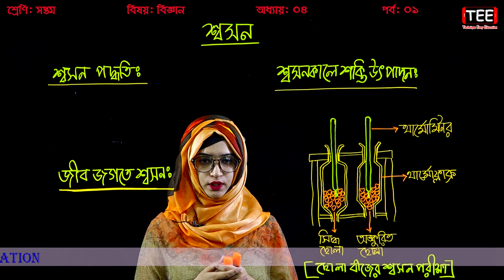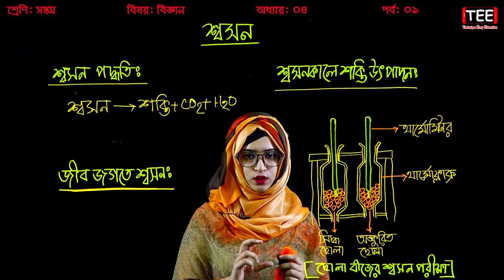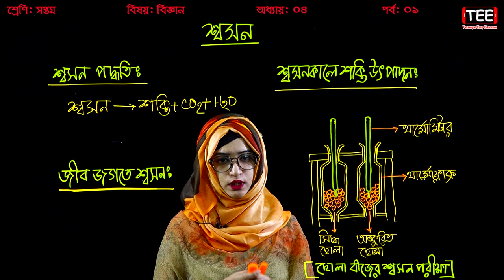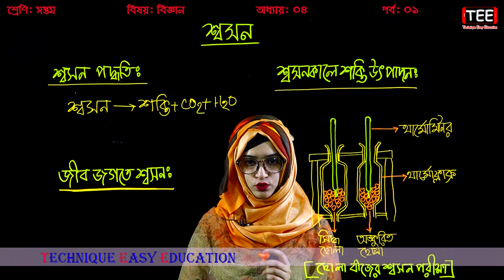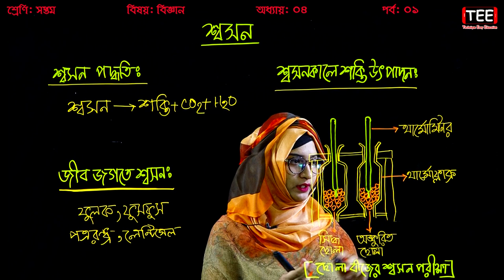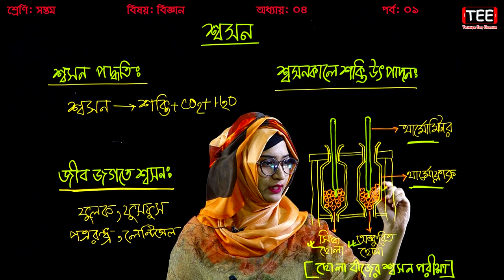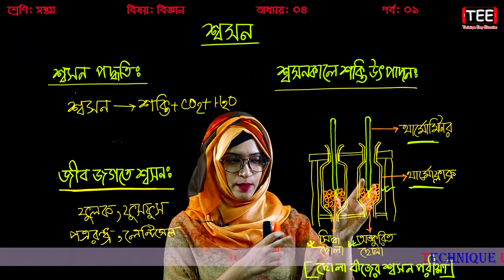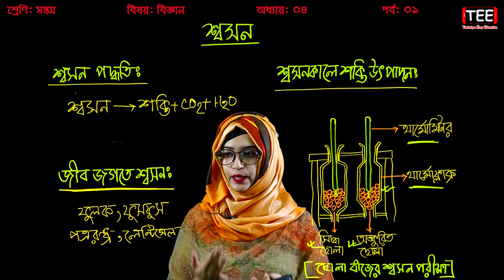১৩. শ্বসন পদ্ধতি || Seven Science Chapter 4 (Part-1) || Biggan Chapter 4 || বিজ্ঞান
শ্বসন পদ্ধতি
শ্বসন